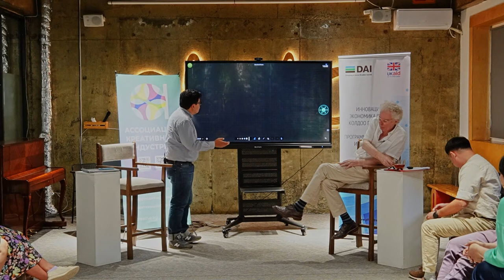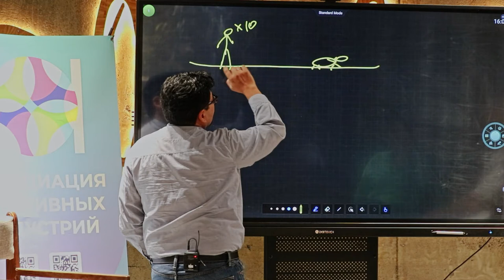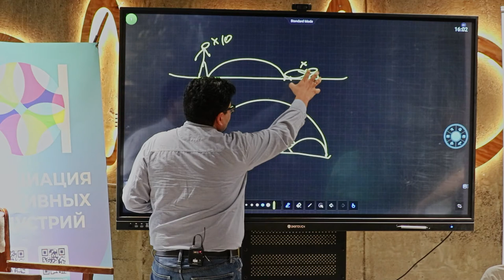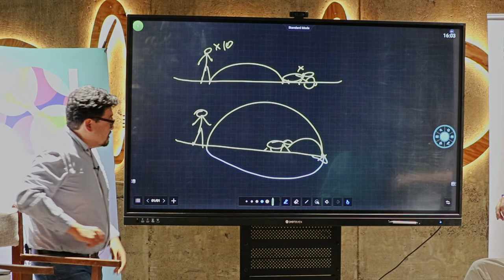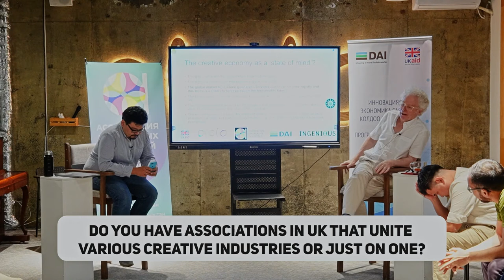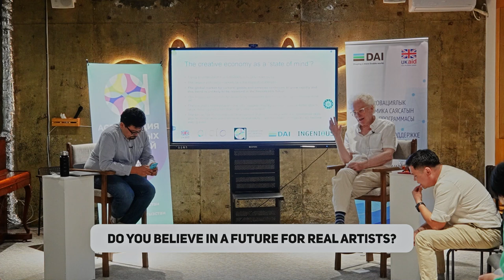Martin Smith - ökül ata of the Association of Creative Industries about Culture, Tech and Creativity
Dear friends,
we are glad to present you a record of the conversation with Doctor Martin Smith on culture, technology and creative economy organized within Creative Autumn under aegis of CREATE4Peace, invited by Policy Innovation Facility funded by UK aid

Conversation had been moderated by Daniar Amanaliev, band-master of ololo and chairman of supervisory board of ACI

Martin Smith is a Special Advisor of Ingenious Group, Independent expert and investor on creative economy and a member of Creative Industries Advisory Group (CIAG), UKRI/AHRC, launched to develop recommendations for UK Government on investment into creative industries.

💫 We are grateful to Dr Martin Smith for his time and knowledge shared with creators from Association of Creative Industries and inspiration to continue building creativeKyrgyzstan 🇰🇬

CREATE4KG is a unique platform for the development and support of the creative community in Kyrgyzstan, organized by the Association of Creative Industries and the UNDP Accelerator Laboratory